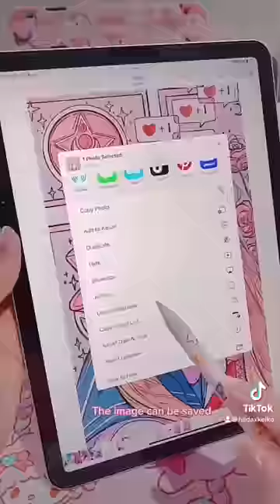RICE BOX HOTPOT INSTANT | KAWAII AESTHETIC | HILDAXKEIKO